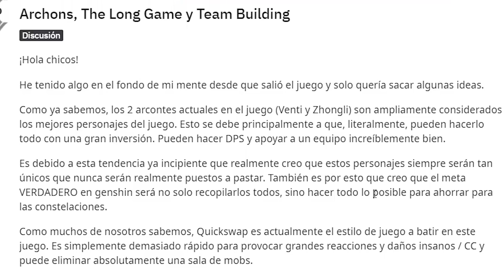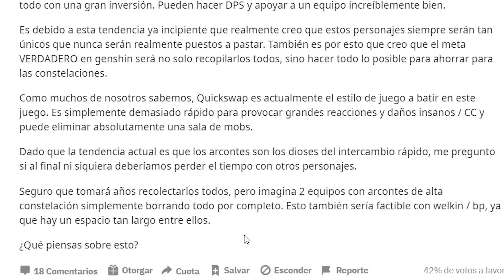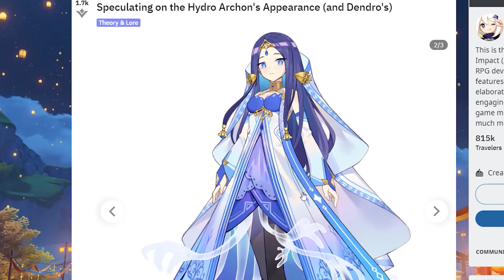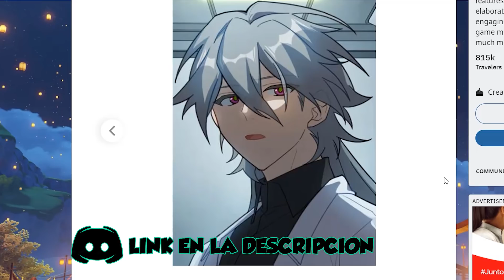¿Fecha de salida de INAZUMA? | Posibles ¡diseños de los ARCONTES ELECTRO, HYDRO y DENDRO!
En este video les traigo algunas predicciones, teorías y suposiciones de la salida de las zonas de Genshin Impact y los posibles diseños de los arcontes electro, hydro y dendro.

00:00 Introducción
00:37 Mapa completo
01:30 Fecha de salida de Inazuma
04:20 Fecha de salida de Sumeru
04:36 Fecha de salida de Fonatine
05:29 Fecha de salida de Natlan
05:42 Fecha de salida de Snezhnaya
07:21 Fecha de salida del epílogo
08:23 Deberíamos ahorrar nuestras protogemas solo para los arcontes
13:14 Como debería ser el diseño del Arconte Pyro
13:44 Posible diseño de la Arconte Electro
16:18 Posible diseño de la Arconte Hydro
16:45 Posible diseño de la Arconte Dendro

Link a mi página de facebook donde encontraran los videos de Genshin Impact